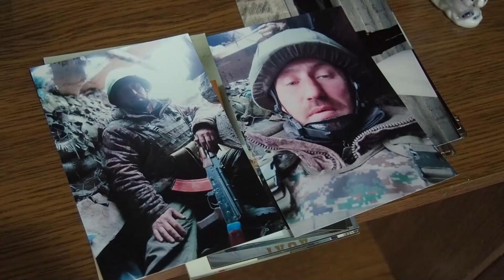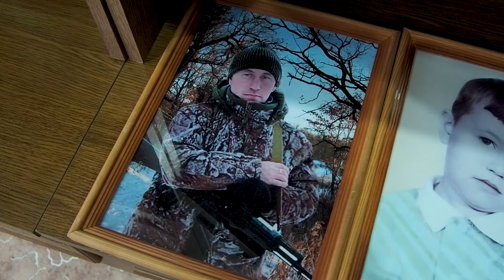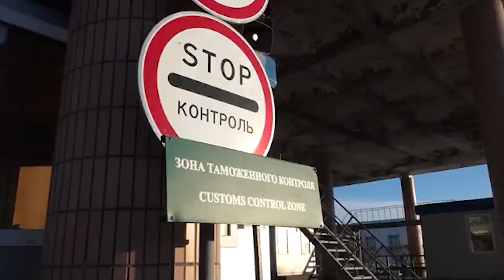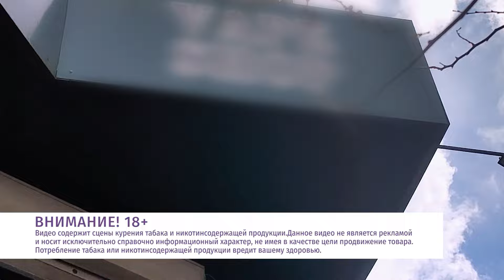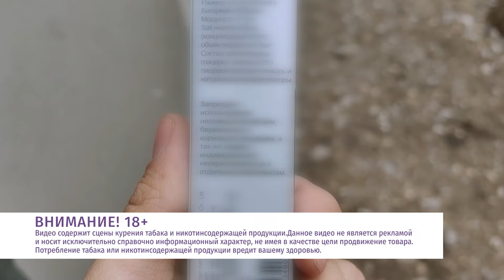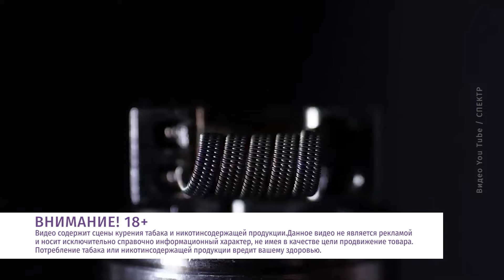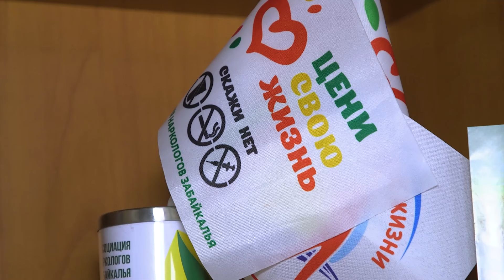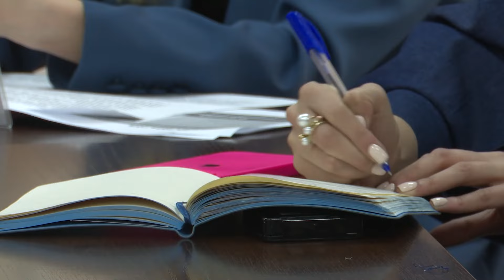Новости Читы и Забайкалья - 21 мая 2024 года